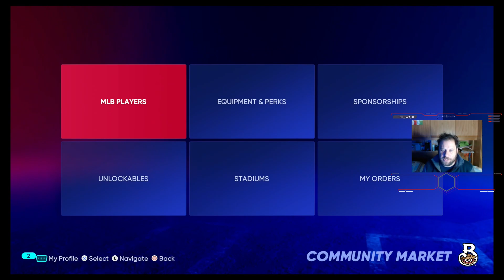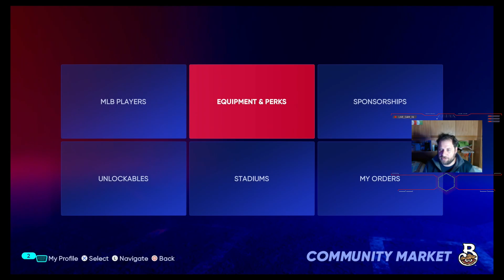NUOVO EQUIPAGGIAMENTO - Road to The Show(MLB the Show 22) #20